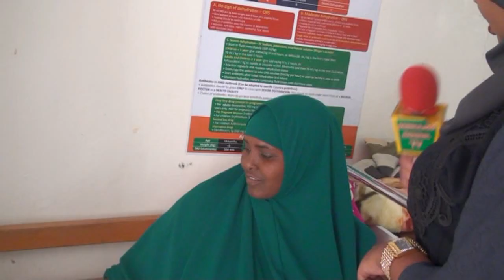SALAAMAHA CIIDA & CISBITAALKA HARGEYSA